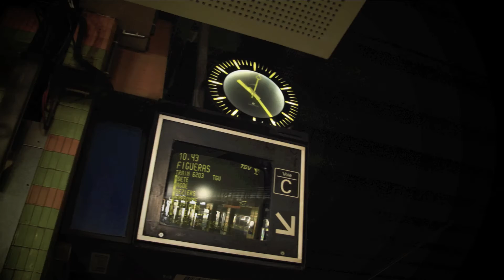Lyon - France (Summer 2011)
July & August in 2011.
Learning some French.